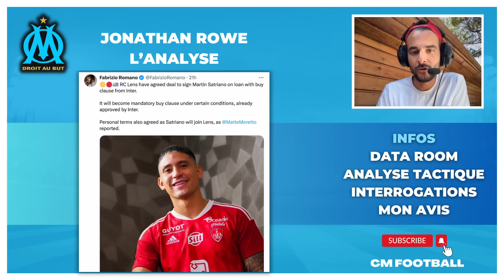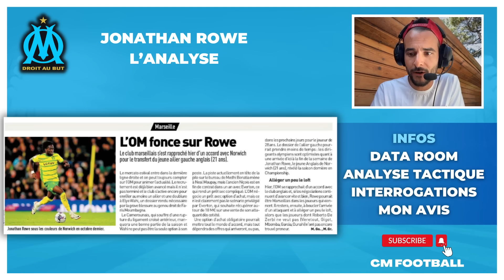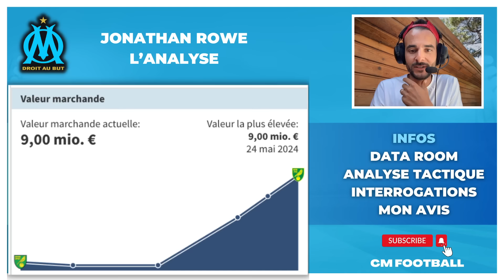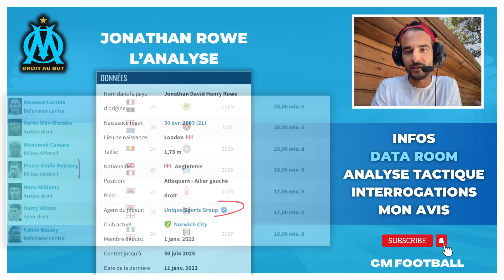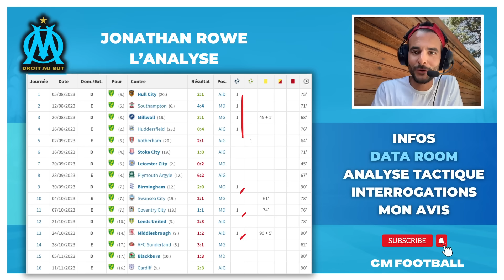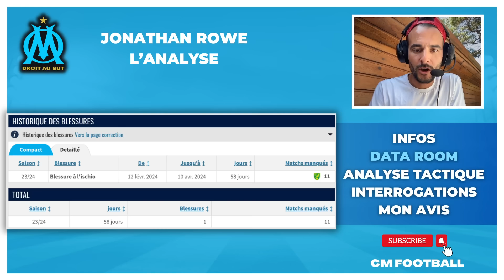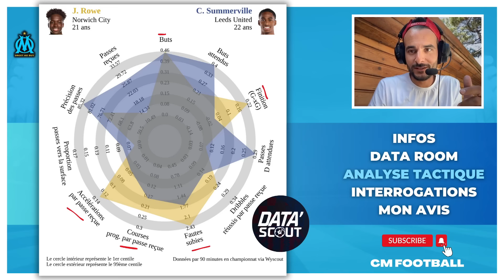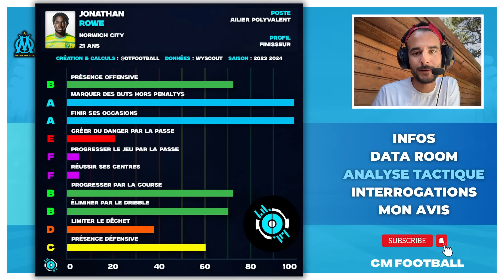🔥 OM MERCATO : qui est Jonathan ROWE ? L’analyse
Jonathan Rowe à l’OM ? Le mercato OM doit se finaliser avec les transferts de Jon Rowe, de Neal Maupay ET de Sildillia ? Analyse du profil de Jonathan Rowe qui pourrait être la recrue surprise de Roberto  de Zerbi à l'Olympique de Marseille.
Une vidéo de Christophe de CM Football.

0:00 : Le point complet OM MERCATO
5:35 : Qui est Jonathan Rowe ?
9:08 : Que vaut Jonathan Rowe ?
12:29 : Mes 3 interrogations
15:42 : Mon avis sur Jon Rowe à l'OM